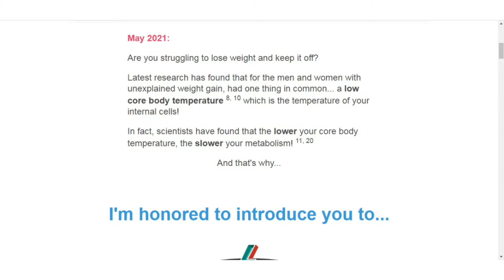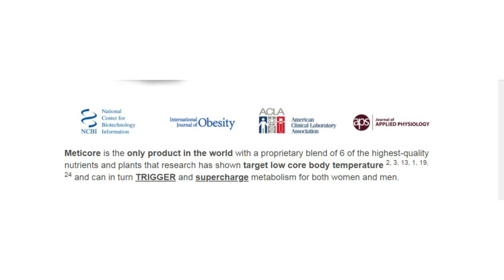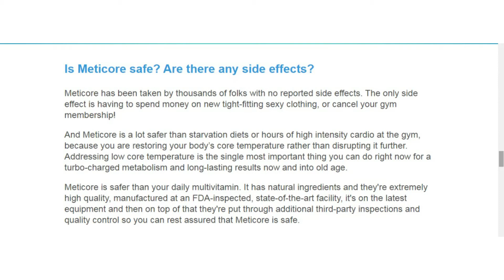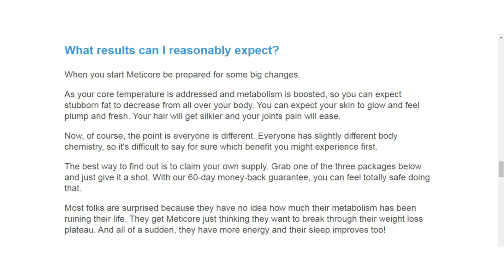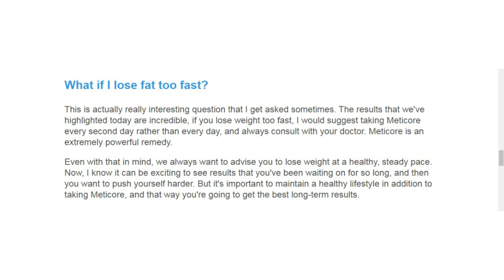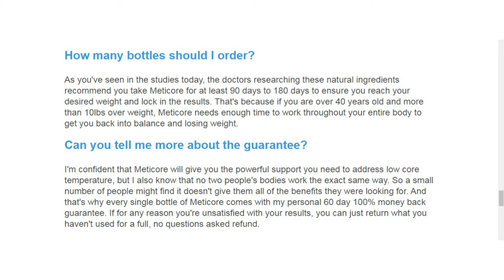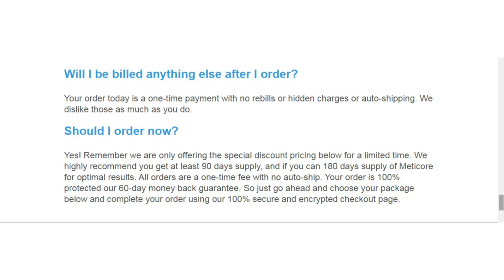New Meticore Review 2021 | Highly Efective Weight Loss Supplyment.[meticore honest review]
Hello Everyone, I have myself used Meticore supplement and had good results. But finding
that there are people who did not get results as good as myself I thought I will make this
video to share my journey with using Meticore.
There majorly are these common reasons why one won't get results with Meticore:
1) Either you are not taking it regularly
2) Or you are not taking it long enough
3) Bought in the wrong place
Meticore Really Work?
Yes, but you have to make exercises and continue your diet plan, without this is useless.
Meticore have any colateral?
No, it is 100% safe and secure, FDA aproved, GMP certified facility under the most sterile,
strict, and precise standards.
How many bottles from Meticore should i order?
I recomend ate least 90 days to ensure you reach your desired weight and lock in the
results.
I have explained all of that in the video.
Meticore Supplement Review. I hope 2020 brings you your required fitness

tags,
meticore honest reviews
meticore weight loss supplement
meticore honest review
meticore discount
meticore review 2020
meticore pills reviews
meticore supplement review
meticore review
meticore supplement reviews
top fat burners
best weight loss pills
best weight loss pills 2020
best weight loss pills for men
best weight loss pills on amazon
meticore customer review
real meticore reviews
meticore weight loss review
meticore ingredients
meticore review 2021